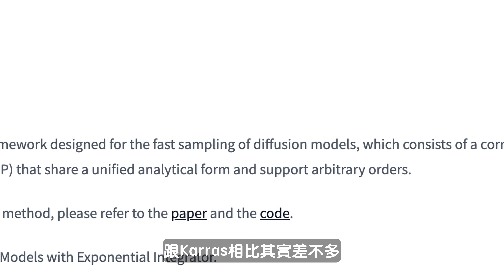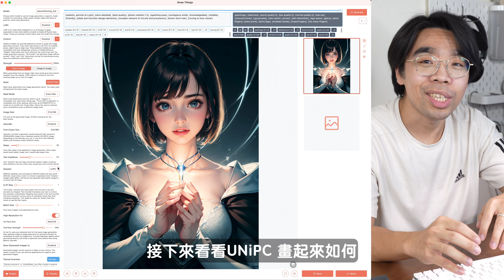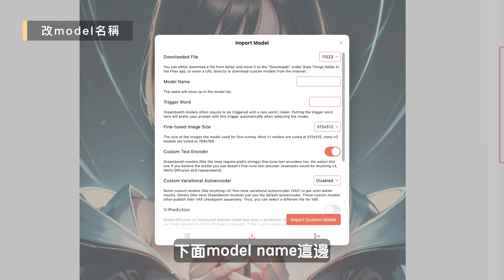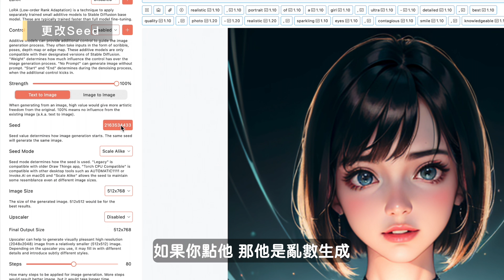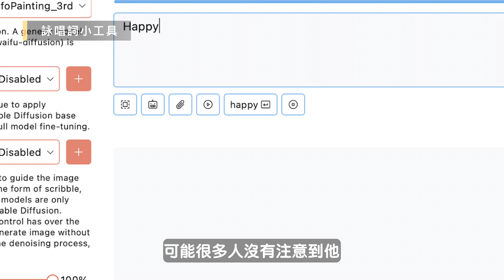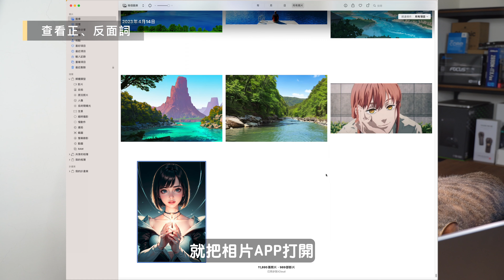激推！Draw things 超好用小技巧【小撇步篇】Part5｜Midjourney｜AI畫圖｜LoRA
目前最強、最簡單的iPhone AI免費繪圖軟體

今天跟大家分享分享
更新 還有小撇步！

0:00 - 前言
0:30 - 更新內容
1:05 - 實測UniPC vs Karras
2:32 - 改model 名稱
2:47 - Trigger Word
3:16 - 改 Seed
3:35 - 詠唱詞小藍桿
3:57 - 詠唱詞小工具
4:36 - 生成圖篩選器
5:11 - 查找生成圖所有設定